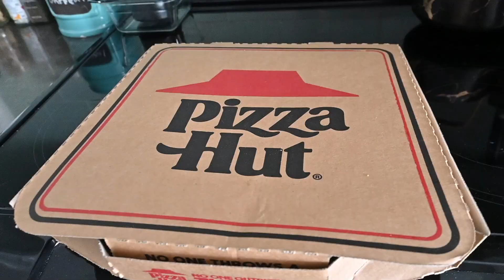CHEAT DAY & NFL FOOTBALL | VLOGMAS DAY 13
Happy vlogmas day 13🤗Who's your fav NFL football team?! I'm a cheesehead😂